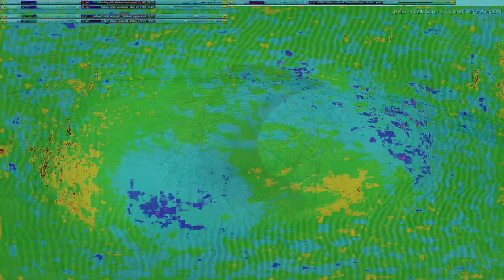Movie 24 10 18 19h19m16s series V